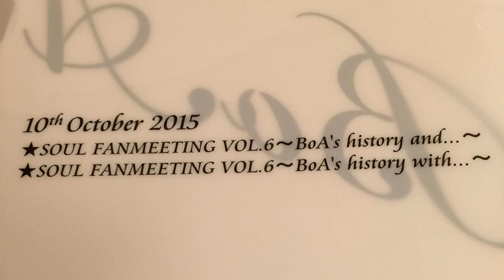[everysing] Kiss My Lips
Singer : BoAFLY
Title : Kiss My Lips

日本語バージョンまってるね♡
それまで、わたしのヘタッピなハングル聞いて（笑）
12月のライブまた九州から行くね♡

everysing APPLICATION

▶ Features ◀